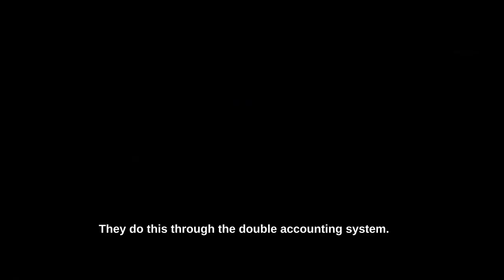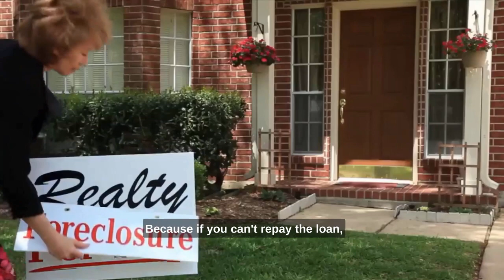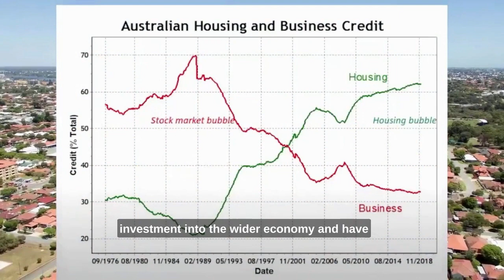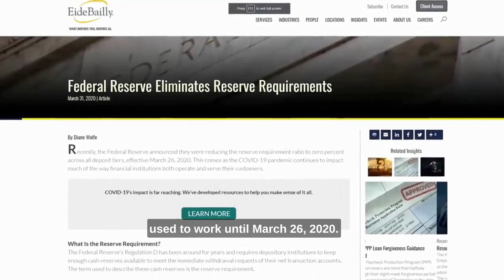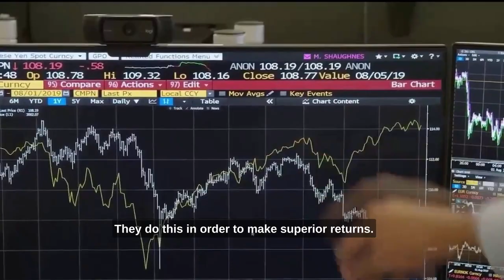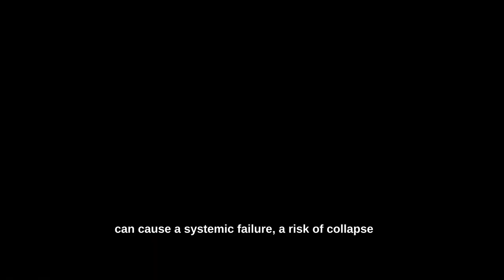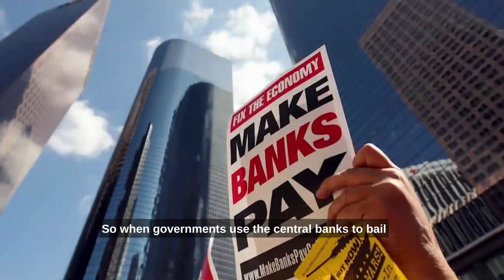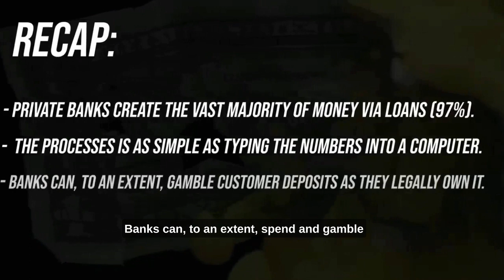Chapter 2: Private Banks And Debt Based money